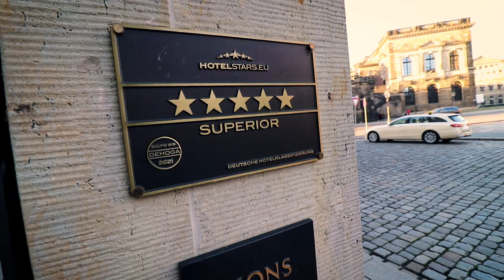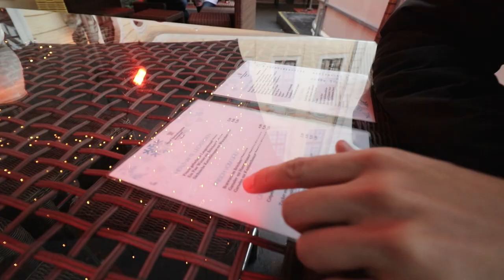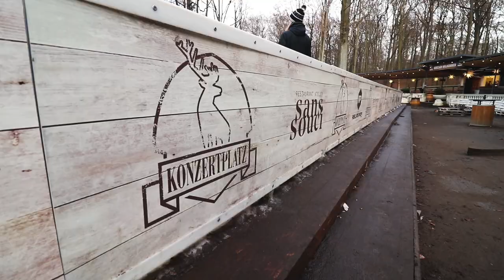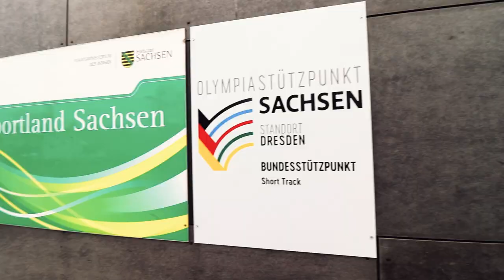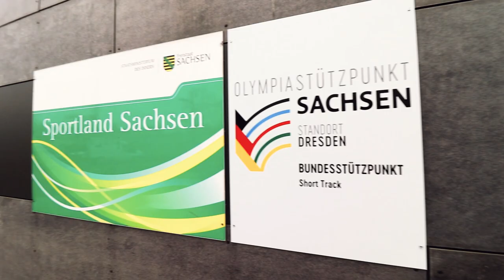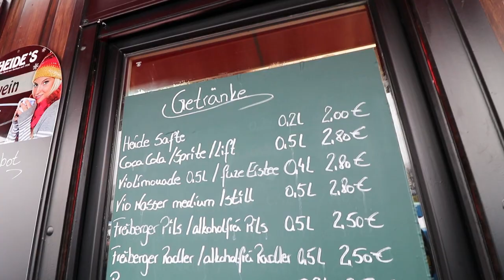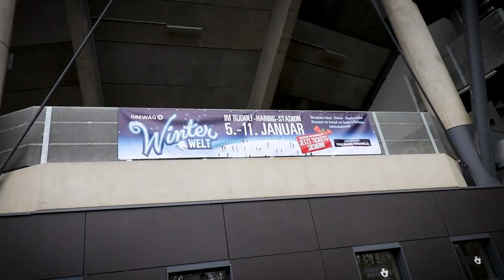Dresdens schönste Eislaufbahnen - Visit Dresden Vlog #2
Eislaufen in Dresden - die Möglichkeiten dafür sind vielfältig: Von der romantischen Atmosphäre im barocken Taschenbergpalais im Herzen der Altstadt bis hin zur Eisbahn auf dem Konzertplatz Weißer Hirsch inmitten der Dresdner Heide. Doch auch echte Kufencracks kommen auf ihre Kosten. Wir haben die schönsten Eisbahnen im Dresden Elbland für euch getestet.

Moderation/Schnitt: Florian Kneffel, Kamera: Nikola Nielsen, Michael Hennig, Florian Kneffel
Visit Dresden